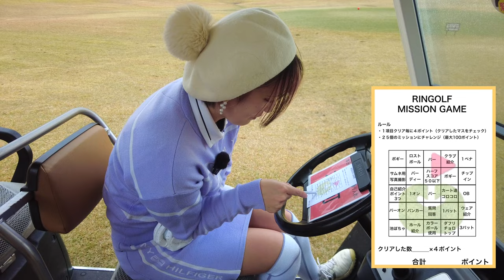ハイボール大好き キャラ濃いめ女子登場！【あかねまる サンリゾートCC①】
10月から毎週金・土・日にスタートした

出演者：
あかね（a.k.a.n.e.golf）
あ か ね ま る 🐰 ♥

あかねちゃんのお兄ちゃんが出てる動画

島田秀平のお怪談巡り・【上田遼馬 怪談】怪奇ドッペルゲンガーこんな話 聞いたことない『島田秀平のお怪談巡り』

あかねちゃんの弟がやってたYouTube

ゴルフ場※アコーディア
サンリゾートカントリークラブ（和歌山）